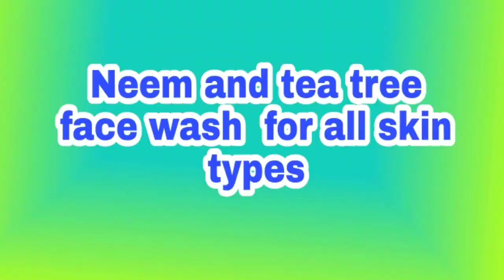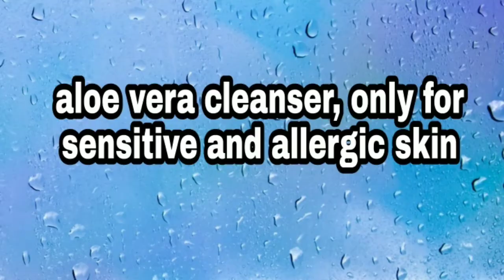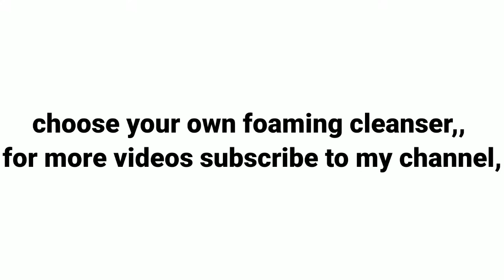Homemade foaming face wash 👇❤️